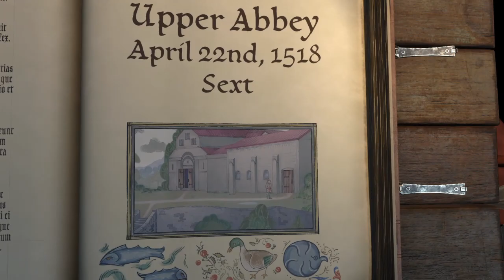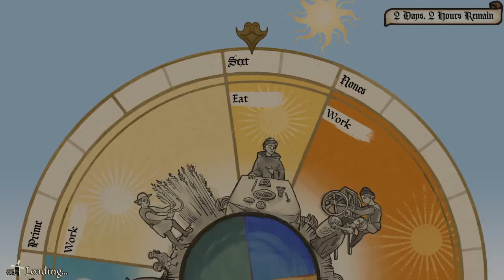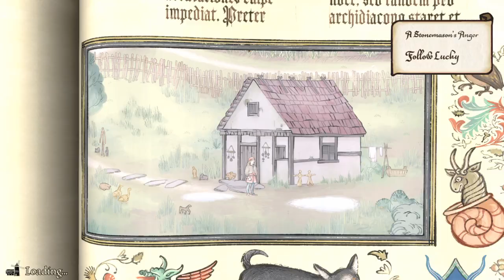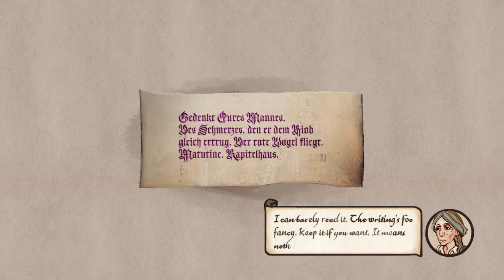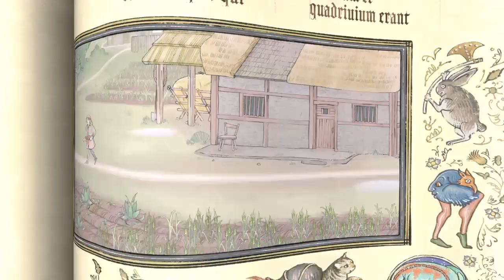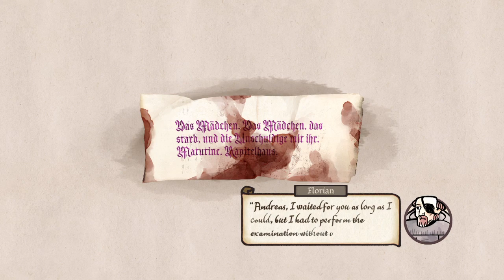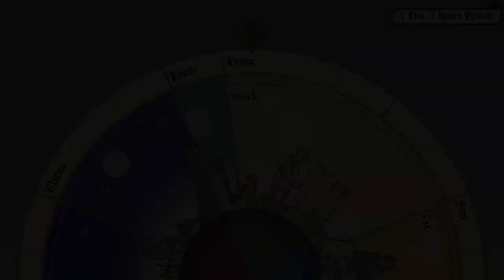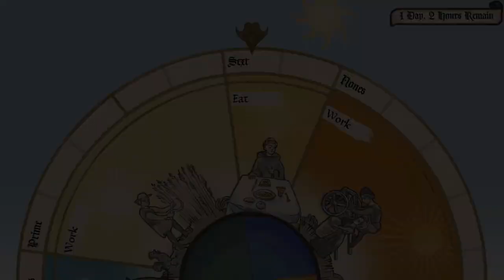Pentiment - The artist turns detective Part 3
Not so subtle